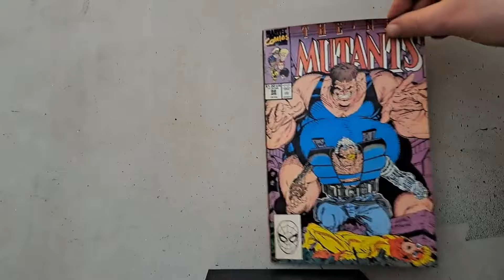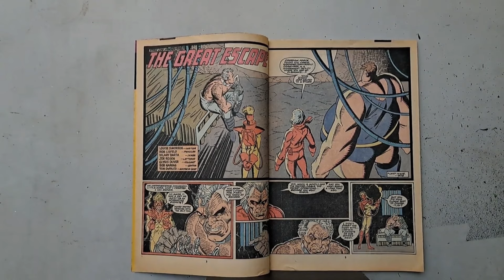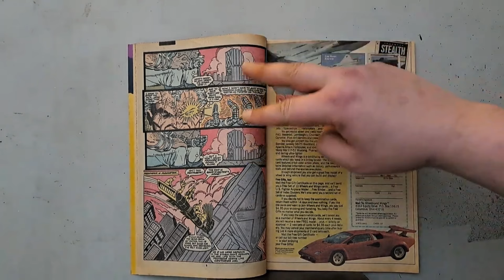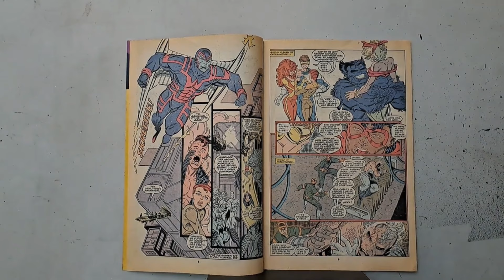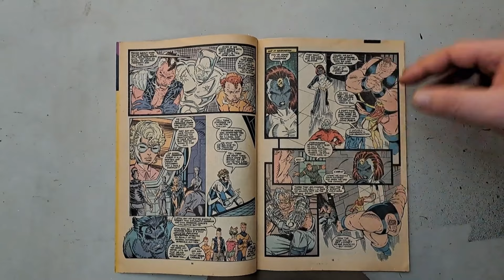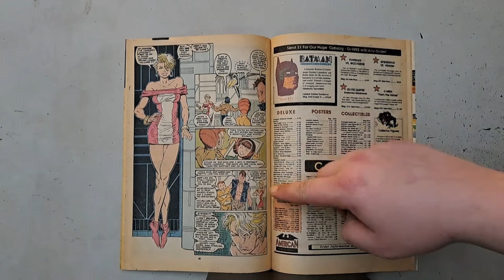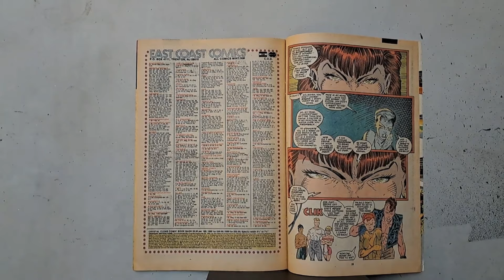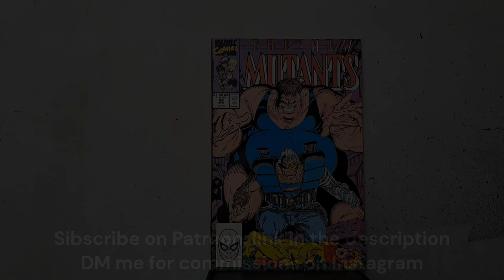New Mutants #88: The search for the source of Rob Liefeld's popularity